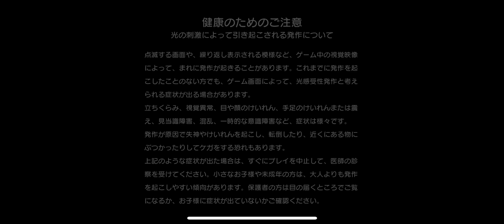GHOX / Amusement Arcade TOAPLAN 【 iOS 】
東亜プランのいろんなゲームがスマホで遊べちゃうアプリ！
GHOXは初移植。
玉いっぱい出るの気持ちええな（このパワープレイ感。

仕様機材:
iPhone16 Pro

Controller:
GBA BlueTooth TX Cart / GAMEBOY micro

2024 / GHOX / Amusement Arcade TOAPLAN / TATSUJIN